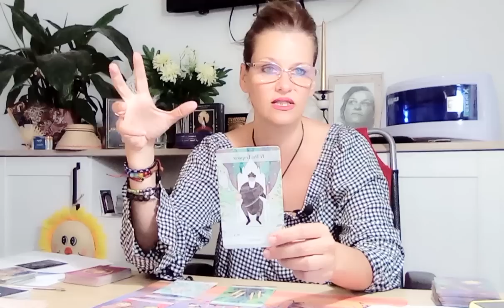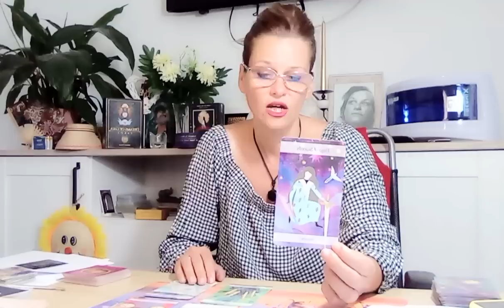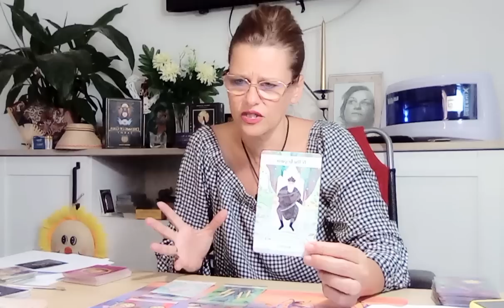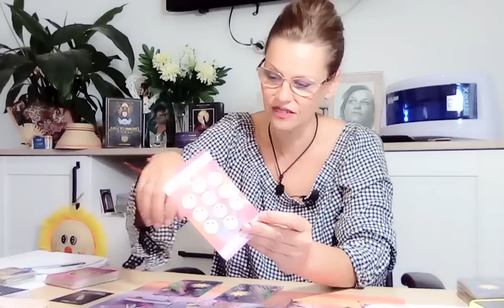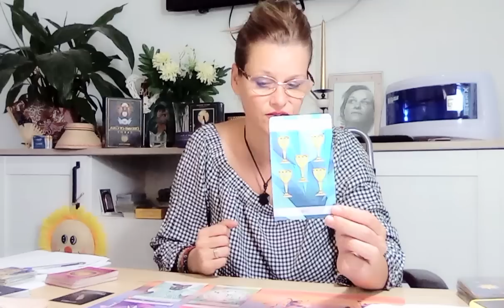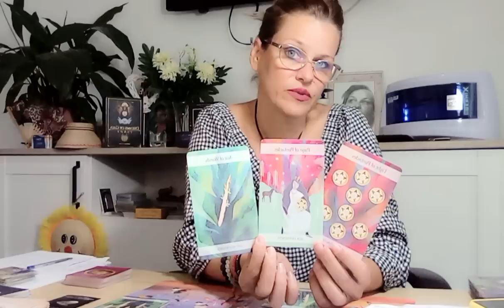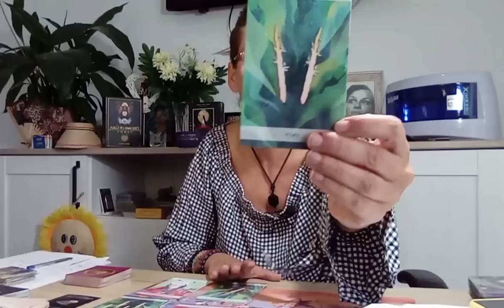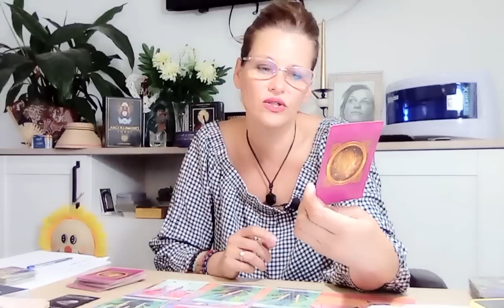Nu va mai avea ochi pt altcineva.Eu zic că persoana asta e sufletul tau pereche și cred ca îl știi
PRIMUL MESAJ, MIN 07:14
AL DOILEA MESAJ, MIN 20:19
AL TREILEA MESAJ,  MIN 32:10

Bine v-am regasit , dragii mei prieteni!

Aura